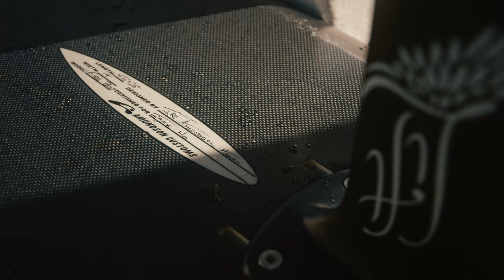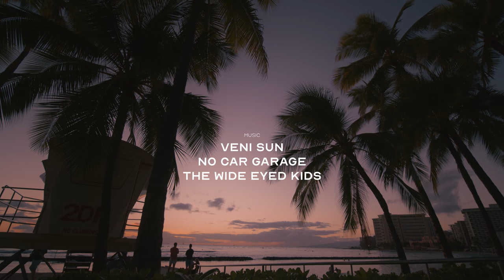Voyager - Downwind Foiling on Oahu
We’re very excited to be able to share the new short film Voyager by Matt Leong and Chase Viken with the Lift Foil’s community.

Our talented Lift Family guides and glides with us through the birth of downwind foiling on Oahu’s south shore.

By exploring different combinations of higher aspect ratios with all Lift’s different design technologies, Jack Ho, Mala’e McElheny and Nick Kapule link ocean swells for miles and intoxicate the rest of us with their passion for the ocean and their insatiable need for adventure.